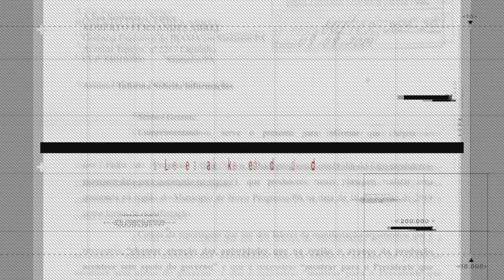Anonymous OpAmazonia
Greetings World,

The Amazon rain forest is on fire.  The fires that are consuming the rain forest are not natural because these fires are being started by ranchers and farmers to clear the way for the production of crops and livestock. We cannot express how dire  the consequences will be on a global scale if the Amazonian rain forest disappears.

The indigenous people of the Amazon are literally being burned out of their homes because of greed.

Far right wing nationalism is fueling the flames in Brazil to destroy the Triple A Corridor.
This is a conservation project with the aims of protecting the rain forest and its inhabitants.
The Triple A Corridor initiative, promoted by 400 indigenous tribes of eight countries that make up the Amazon, in addition to the support of indigenous communities in Bolivia, seeks to protect 265 million square kilometers of jungle.

Recent leaks show that the corrupt far right Bolsonaro regime wishes to utterly destroy the Amazon Rain forest for corporate interests. These corporations, now active all over South America, are destroying the Amazon to replace it with farm land.
We shouldn’t have to tell anyone the implications of losing the Amazon.

Indigenous people are being burned out of their homes.  Humans are affecting the biodiversity of thousands of species of plants and animals.  Only the mentally ill would set their own house on fire and expect a good result from it.
The Amazon rain forest contributes to the entire planet, without it there will be less rainfall.  This could be the tipping point for a greater climate catastrophe that could have easily been prevented.
You can argue back and forth whether the Amazon rain forest are the lungs of the earth, or if it helps pull out carbon from our atmosphere all you want, the fact of the matter is - this is a disaster for everyone living on our planet.

We don't care what you're hearing on Fox News, or CNN, destroying the only planet we live on has to stop.

These fires are not natural occurrences, they are man-made.
We as a collective of activists will do everything in our power to bring attention to the destruction of the Amazon rain forest.
We call on all of our brothers and sisters to step up and raise their fists in the air as one so that we can stop this madness.
The world is a very dark place these days, but if we stand up together, if we lock arms and stop the greed and corruption together – we can make this world a lot better and give people hope once again.

We ask that all people boycott products that are funding this devastation, remove any corporate influence that destroys the Amazon from your lives.

We stand with the people of the Amazon.
We stand with all activists trying to stop this lunacy.
We will fight against those corporations involved in the destruction of the Amazon.
We will fight against those corrupt politicians who allow this to happen.
Protect the only home we have, protect our mother earth.
OpAmazonia is engaged.
Expect us.